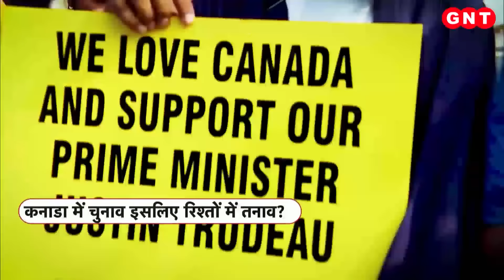India Canada Relations: क्या Election जीतने के लिए Justin Trudeau भारत के साथ बढ़ा रहे तनाव?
कनाडा में जस्टिन ट्रूडो (Canada PM Justin Trudeau) तीसरी बार जीत की डंका बजाना चाहते हैं. इसके लिए वो किसी भी हद तक जाने को तैयार हैं. दरअसल चुनाव में ट्रूडो (India Canada) की नजर खालिस्तानियों के वोटों पर है. वो उनको खुश करने के लिए भारत से बैर मोल लेने से भी पीछे नहीं हट रहे हैं.